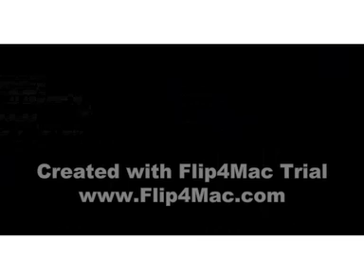le president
victoro unplugged